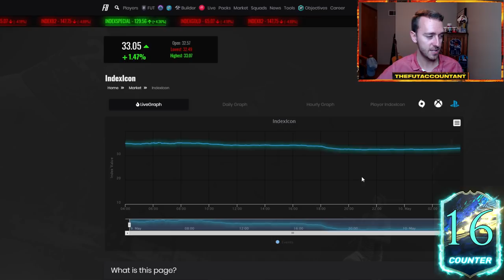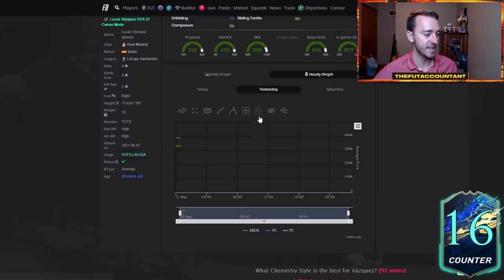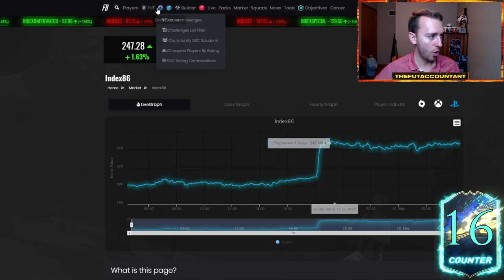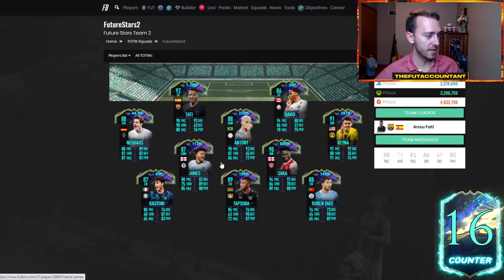MARKET OUTLOOK! ICON SWAPS 3 TODAY & UPGRADE SBC CONTENT HEADLINING THIS WEEK! FIFA 21 Ultimate Team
This week's Market Outlook! With Icon Swaps coming today and La Liga TOTS in full swing with upgrade packs and player sbcs, what do I expect for the market this week in FIFA 21 ultimate team? Watch the video to find out!